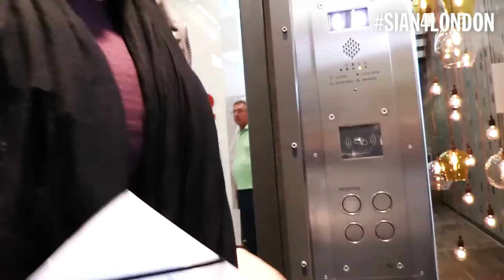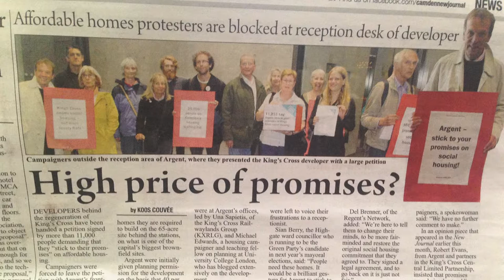Keep your promises: delivering the 11,000 signature petition to Argent HQ in Kings Cross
With the Kings Cross Railwaylands Group and 38 Degrees, we took more than 11,000 signatures to the developers at Kings Cross to ask them to keep their original promises on social housing for the new development.